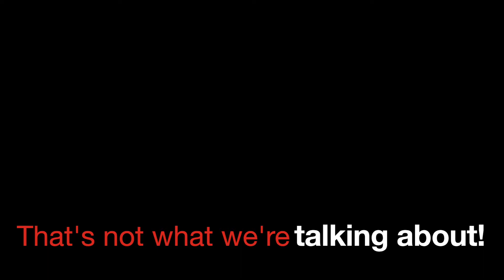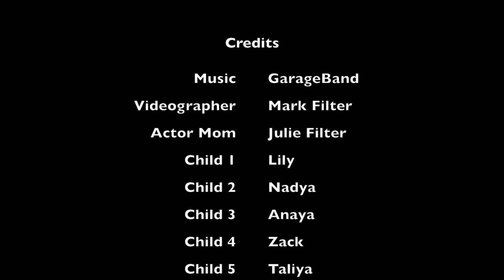Review of Sibley 600 Pro Double Door Tent by CanvasCamp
Here is our review of the CanvasCamp Sibley 600 Pro Double Door Tent.  The weight of the tent, poles, and stakes make this a bear to carry; over 100 lbs.  It is perfect for that weekend getaway in the State Park or trip to the beach.  A family our size could easily call this tent a home, if we ever needed to.  The screen door add-on is a nice plus.